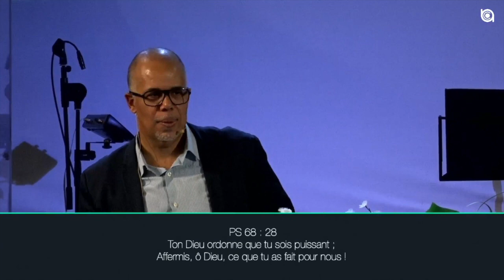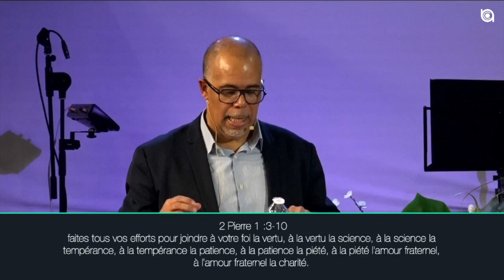Ton Dieu ordonne que tu sois fort(e) - Pasteur Jean-Pierre - 18/10